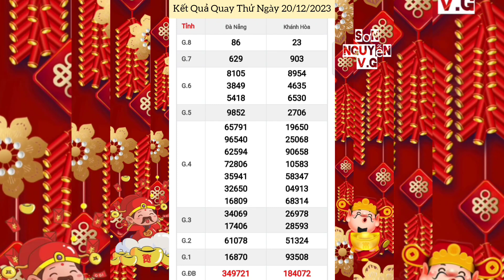Quay Thử Xổ Số Miền Trung | Khánh Hòa, Đà Nẵng | Ngày 20/12/2023